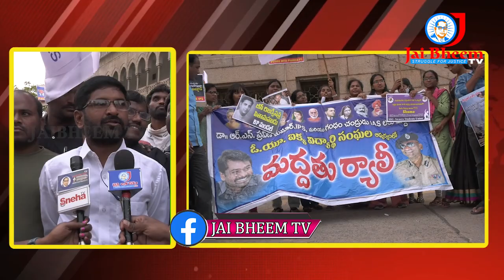బండి సంజయ్ నీ హెచ్చరిస్తున్న స్వేరోస్..| standwithpraveenips || JAI BHEEM TV INDIA